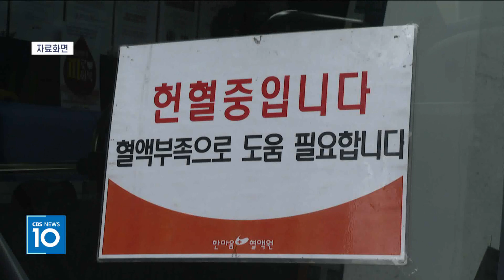[CBS 뉴스] 대한민국 피로회복 4차 캠페인 마무리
헌혈을 통해
그리스도의 사랑을 전해온
대한민국 피로회복 4차 캠페인이
마무리됐습니다.

지난해 12월부터 추진해온
대한민국 피로회복 캠페인은
약 1억 2천만 원을 모금하는 성과를 거뒀으며,
52개 교회에서 7천 여명이
헌혈에 참여했습니다.

대한민국 피로회복 운동본부는 올해 특별히
어린이 환우를 집중적으로 도왔으며,
연세의료원에 성금과 헌혈 증서를 전달했습니다.

한편 대한민국 피로회복 캠페인은
지난 2020년부터 시작해 4년 동안
교인 4만 여 명이 참여했으며,
누적 모금액은 3억 6천만 원에 달합니다.